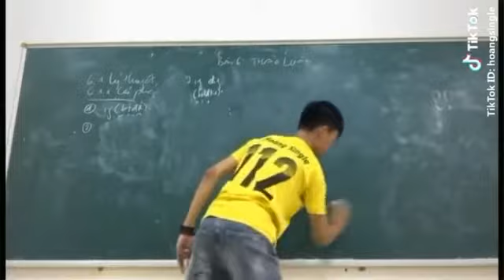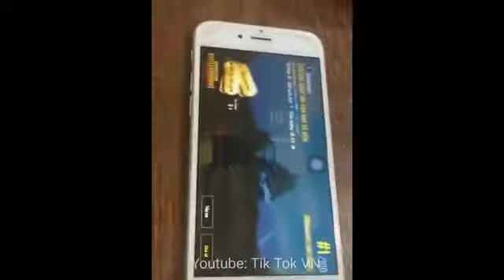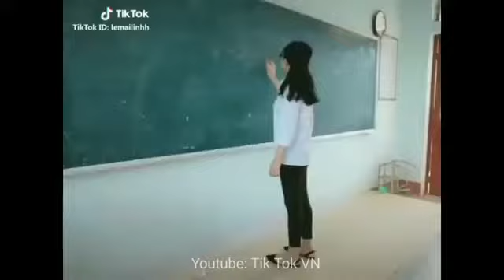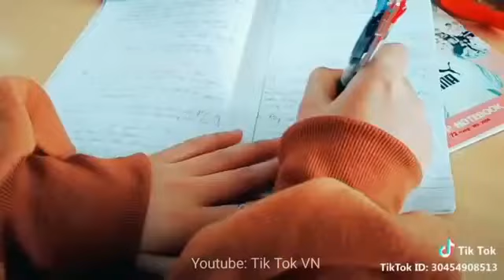Tik Tok Học Sinh Việt Nam-Những Món Quà Lầy Lội!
🔴 Video Tik Tok Học Sinh Việt Nam - Ngày 8/3

r